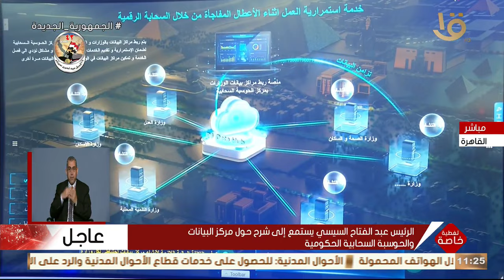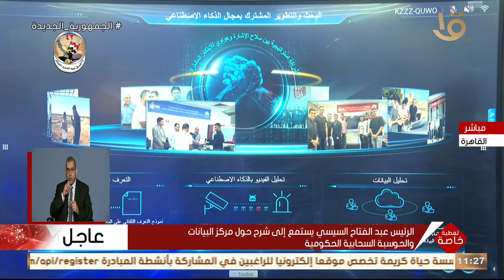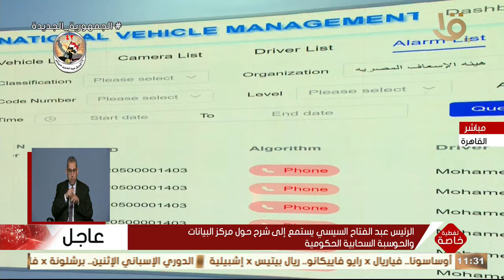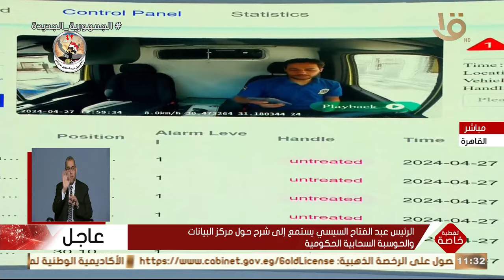الرئيس السيسي يستمع إلى شرح حول مركز البيانات والحوسبة السحابية الحكومية